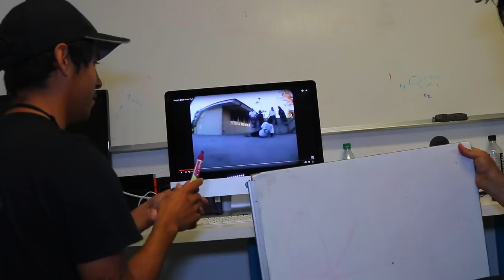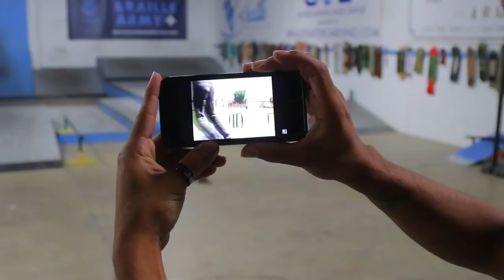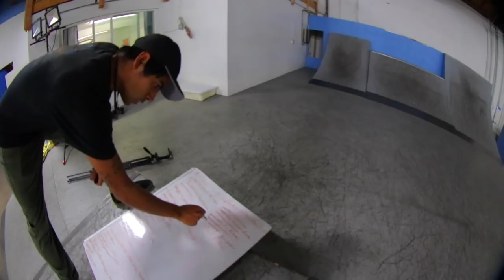REMAKING MY FIRST SKATE VIDEO PART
in this video I recreate my first video part in braille's warehouse hope y'all enjoy!

Songs used for part by 👇🏻

video part 👇🏻